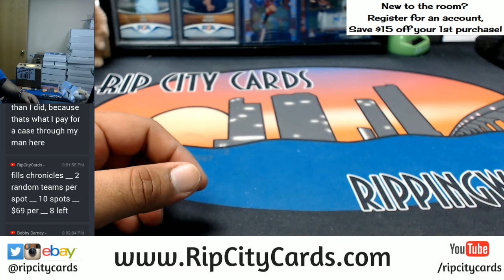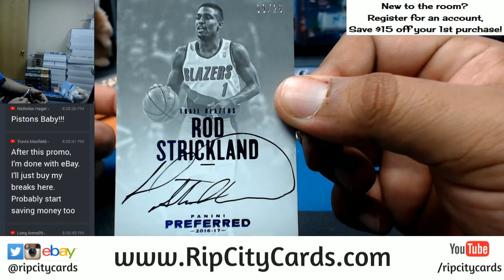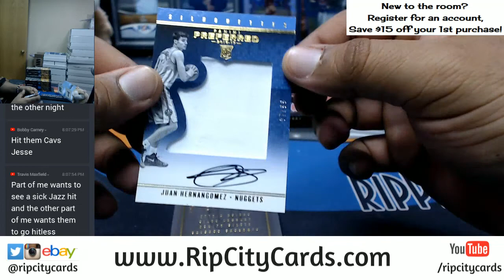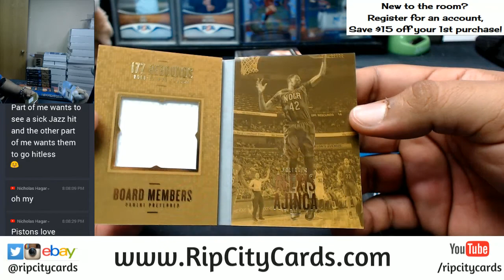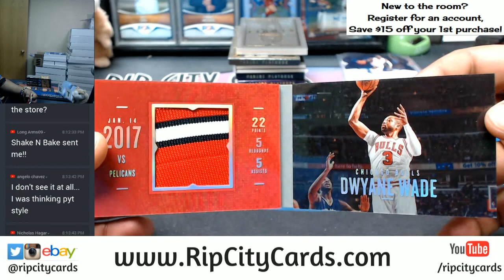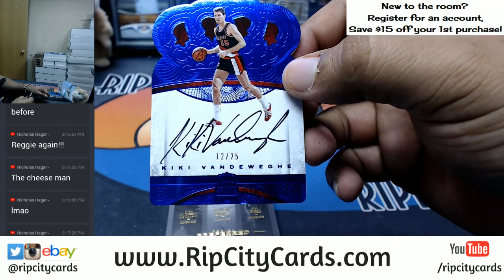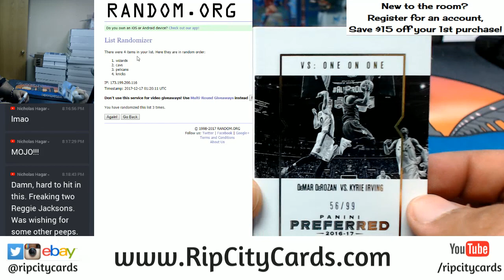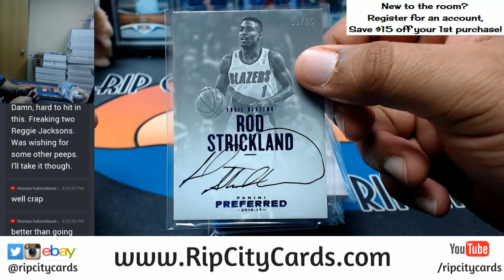2016 17 Panini Preferred Basketball Full Case PROMO Break #2 eBay